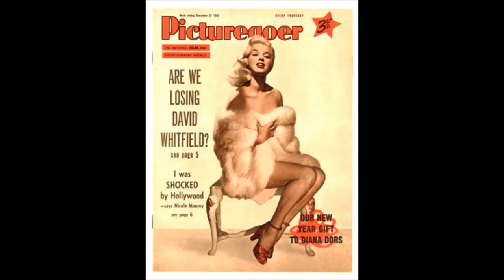~~DIANA DORS~~SO LITTLE TIME~~60's Fuzz~~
UK Sexpot turned singer in the mid 60's!